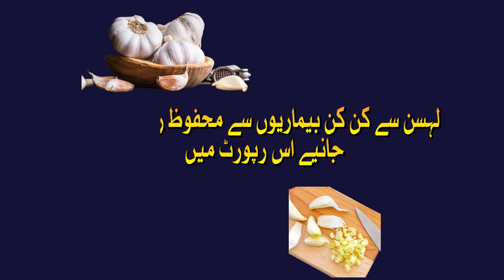Learn The Amazing Benefits of Garlic in This Video | Dastak Magazine